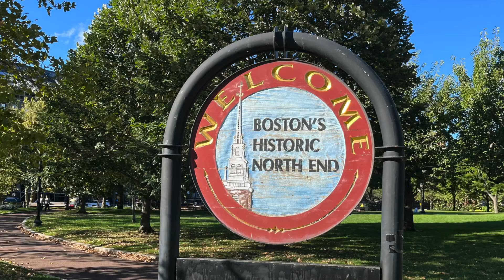Boston, Massachusetts - September 2022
Boston Freedom Trail, Harvard University, Cambridge, Boston Seaport, Brookline, the Esplanade, Back Bay